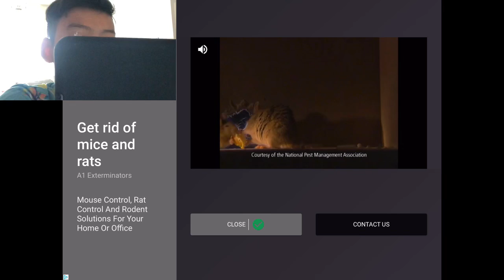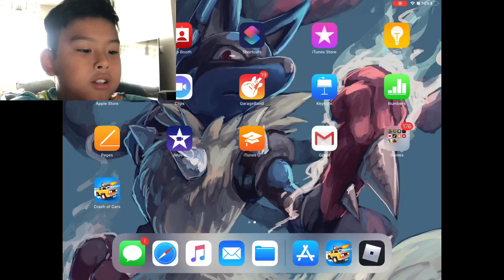Crash of cars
I play a game where I have to kill cars